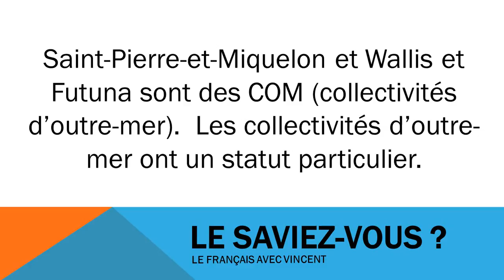Učit se francouzsky # Civilisation # Les COM